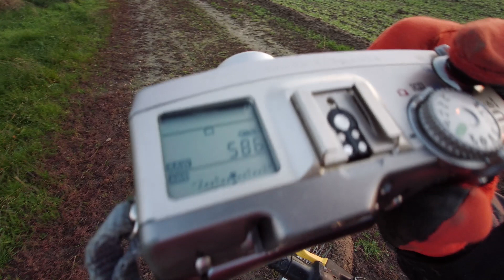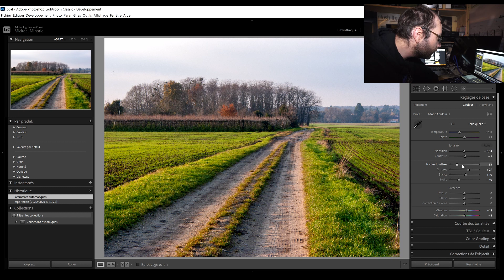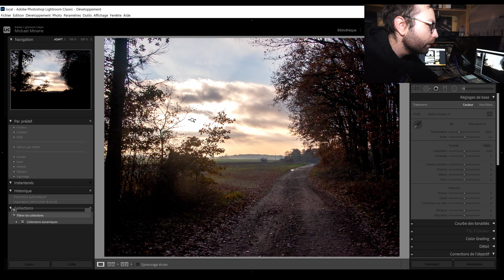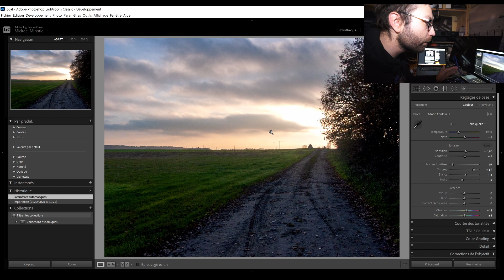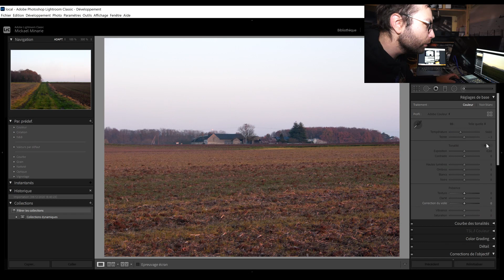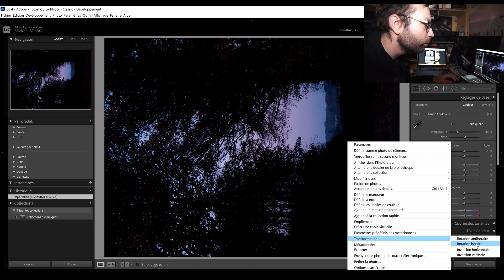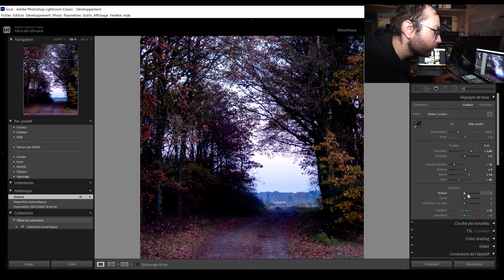PhotAntik APN Antik : Le canon G2 de 2001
Je teste le Canon G2 de 2001 en 2020, dans le loiret à Trainou pendant le deuxieme confinement. Voici le résultat en photo et vidéo.

Tous les mercredi je vous présente une vidéos sur un matériel ancien ou atypique.
4 formats : Phot'antik : je vous présente une série photo fait avec un appareil ancien ou atypique, je vous présente son fonctionnement et son histoire.
Tech'Antik : Je vous présente un materiel ifi ou informatique ancien.
Phot'antik mini : un mini tuto ou présentatin rapide d'une technique photo
Tech'Antik mini : la réparation d'un matériel ou un tuto sur le fonctionnement d'un outil.

Je donne en parallèle des formations sur la photo et les raspberry Pi